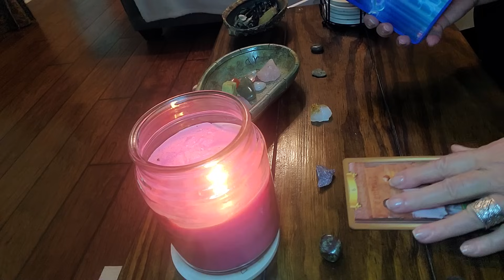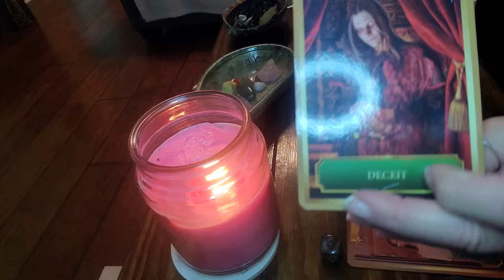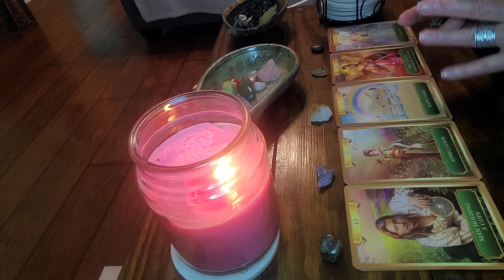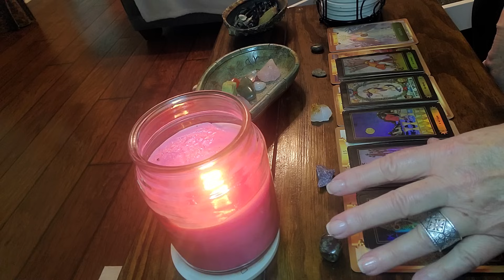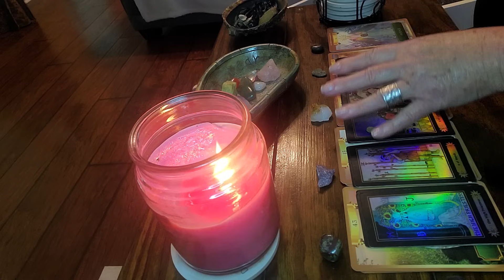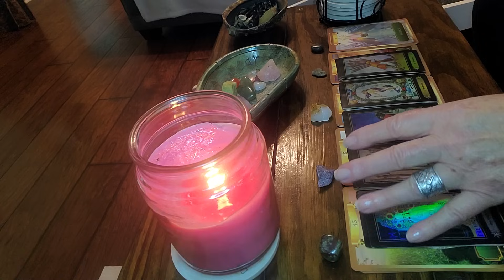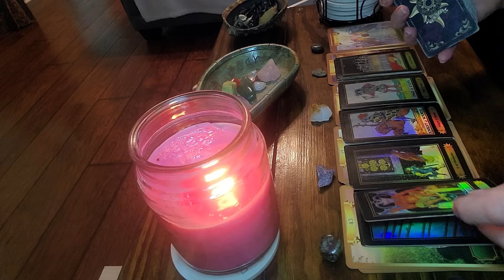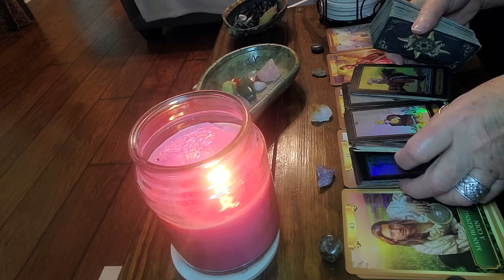AQUARIUS! YOU'VE NEVER seen it THIS CRAZY🤔🙄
10 minute tarot reading     $20-Delivered in 1 to 5 hours

 20 minute tarot reading.    $40-Delivered in 1 to 5 hours

    NO REFUNDS